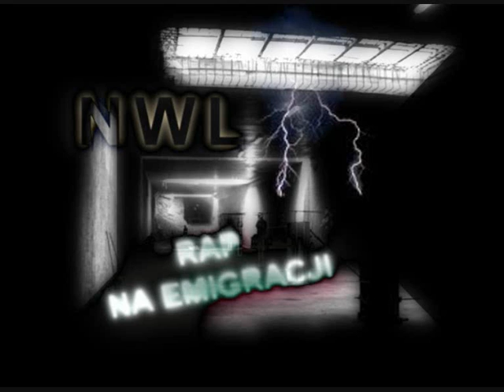NWL - Klubowe Akcje (Many,Santa)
Dziwna muzyka CD.2